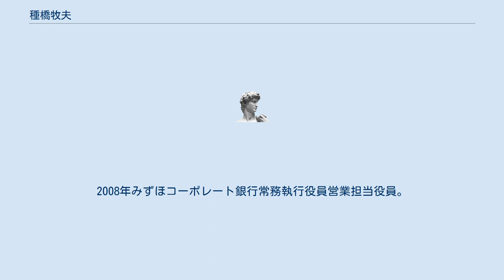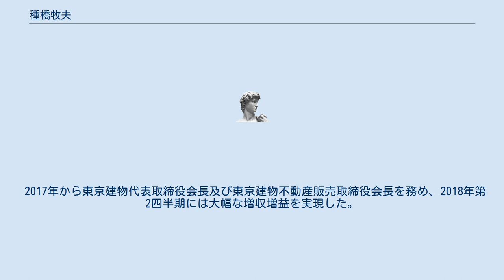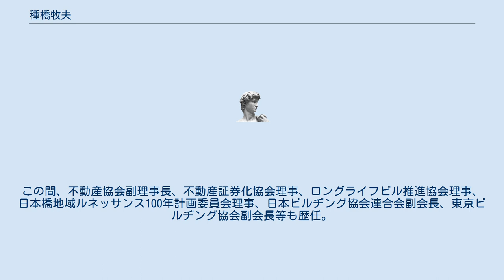種橋牧夫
種橋 牧夫（たねはし まきお、1957年3月13日 - ）は、日本の実業家。
みずほ銀行代表取締役副頭取等を経て、東京建物代表取締役会長、不動産協会副理事長、首都圏不動産公正取引協議会会長。
 福島県出身。
1979年東北大学経済学部卒業、富士銀行（現みずほ銀行）入行。
2003年みずほ銀行高田馬場駅前支店長。
2005年みずほ銀行新宿新都心支店長。
2006年みずほコーポレート銀行執行役員業務監査部長兼内部監査統括役員付コーポレートオフィサー兼ヒューマンリソースマネジメント部審議役。
2008年みずほコーポレート銀行常務執行役員営業担当役員。
2009年みずほ銀行常務執行役員審査部門担当。
2011年みずほ銀行代表取締役副頭取支店部担当。
2012年みずほ銀行代表取締役副頭取執行役員営業店業務部門長。
 2013年東京建物不動産販売代表取締役社長。
2015年東京建物専務執行役員アセットサービス事業本部長兼海外事業本部長。
2016年東京建物取締役専務執行役員アセットサービス事業本部長兼海外事業本部長。
 2017年から東京建物代表取締役会長及び東京建物不動産販売取締役会長を務め、2018年第2四半期には大幅な増収増益を実現した。
2020年首都圏不動産公正取引協議会会長、東京建物不動産販売取締役。
この間、不動産協会副理事長、不動産証券化協会理事、ロングライフビル推進協会理事、日本橋地域ルネッサンス100年計画委員会理事、日本ビルヂング協会連合会副会長、東京ビルヂング協会副会長等も歴任。